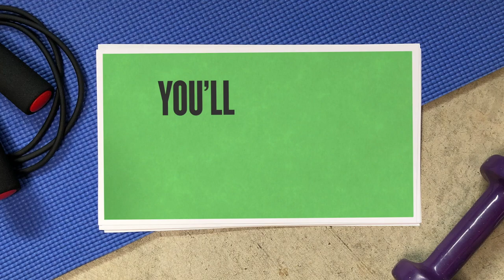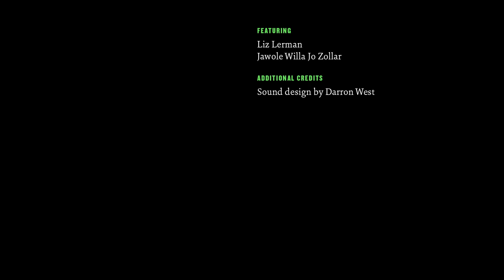Liz Lerman and Jawole Willa Jo Zollar on Stillness | Pop-Up Magazine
As part of POP-UP MAGAZINE’S Spring Issue: At Home, we asked legendary choreographers Liz Lerman and Jawole Willa Jo Zollar to create movement in response to this current moment. They surprised us — inviting us to find beauty in being still.

Spring Issue: At Home is an hour filled with awkward parties, office comedy, terrifying bus rides, high school dreams, young doctors, houseplant confessions, and more. Storytellers and musicians perform from their homes across the country in an all-new lineup of true stories alongside an original score, art, animation, and film.

POP-UP MAGAZINE produces unforgettable stories and live experiences, including our acclaimed live magazine that sells out grand, historic venues across North America. While the touring show is on pause, POP-UP MAGAZINE has moved online with stories we love from the archive, all new issues, and more. All with support from Google.

JAWOLE WILLA JO ZOLLAR is the founding artistic director of Urban Bush Women, a performance ensemble based in Brooklyn. She is currently the Nancy Smith Fichter Professor of Dance and Robert O. Lawton Distinguished Professor at Florida State University.

LIZ LERMAN is a choreographer, performer, writer, speaker, and an institute professor at Arizona State University. In her 40 years of contributions to dance, she has received honors including a 2002 MacArthur Genius Grant and a 2017 Jacob’s Pillow Dance Award.

FOR POP-UP MAGAZINE
Anita Badejo, Executive Editor and Co-host
Jacqueline Bates, Photography Director
Cameron Bird, Research Editor
Thomas Bollier, Production Manager
Dave Cerf, Video Editor
Chida Chaemchaeng, Event Manager
Rebecca Chew, Art Director
Minna Choi, Music Director
Marin Cogan, Senior Producer
Elise Craig, Managing Editor
Aaron Edwards, Senior Producer
Chas Edwards, President and Publisher
Aaron Esposito, Music Coordinator
Derek Fagerstrom, Director of Special Projects
Michelle Fernandez, Account Executive
Jenna Garrett, Photo Editor
Kim Gooden, Copy Chief
Kylie Hamilton-Hill, Eastern Sales Director
Haley Howle, Senior Producer and Director of
Live Production
Roseli Ilano, Director of Community Engagement and Partnerships
Annie Jen, Art Director
Leo Jung, Creative Director
Mark King, Creative Director, Brand Studio
Charley Locke, Story Producer
Megan Lotter, Digital Designer
Julia Malta-Weingard, Director of Communications
Anna Martin, Story Producer and Co-host
Douglas McGray, Editor in Chief
Nancy Miller, Editorial Director, Brand Studio
Scott Polach, Event Director
Tom Rendell, Western Advertising Director
Emily Rudisill, Producer, Brand Studio
Albert Schatz, Production Manager
Paloma Shutes, Photo Editor
Lauren Smith, Director of Operations and Culture
Andy Spillman, Music Mixer
Louise Tan, Assistant Controller
Maureen Towey, Performance Consultant
Dee Turman, Senior Producer, Brand Studio
Erin Walter, Staff Assistant
Melissa Weil, Vice President of Sales
John Woo, Video Editor and Director
Eugene Yi, Video Editor
Corbin Zahrt, Designer, Brand Studio

Watercolor art by Stina Persson

“On Stillness”
Sound design by Darron West

MEDIA PARTNERS
CreativeMornings
KCRW
San Francisco Chronicle
WNYC Studios